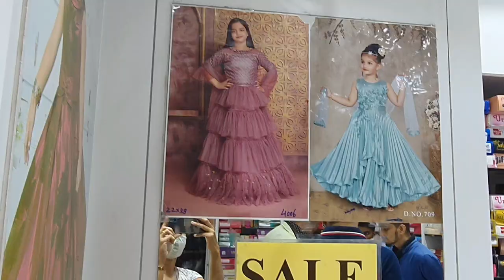कुणाची आणि कशाची शॉपींग/shopping vlog